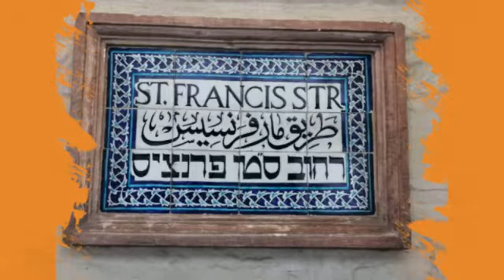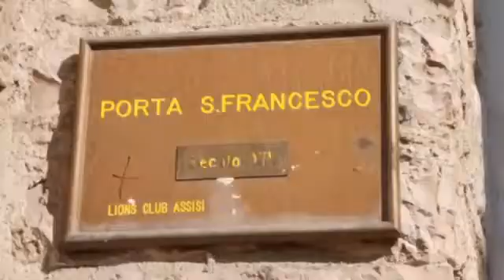ROMA COMUNIDADE 581 DIA 4